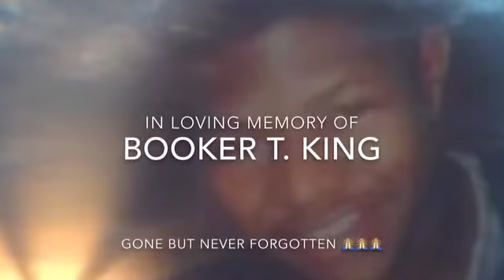Bo King Chihuahua Vive League Highlights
The Most Known Unknown Basketball Player from Charleston, WV..